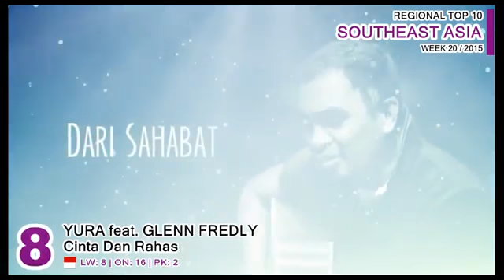SOUTHEAST ASIA Top 10